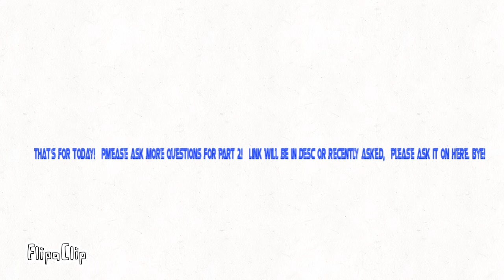Q&A Part 1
Hopefully me answered all questions correctly.